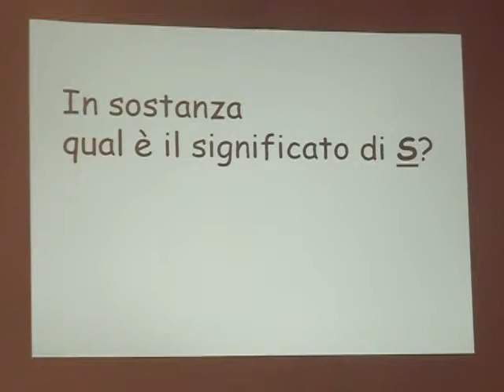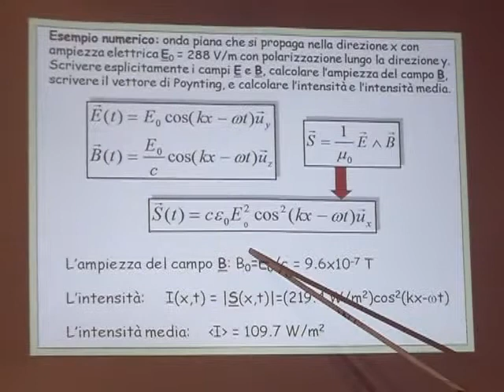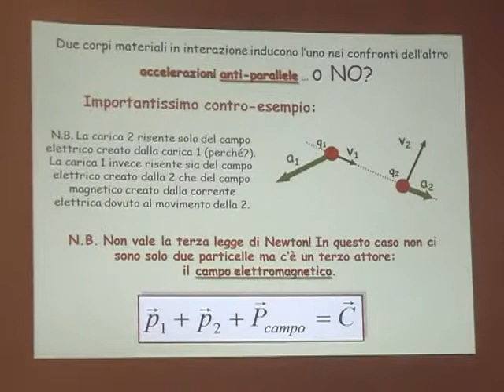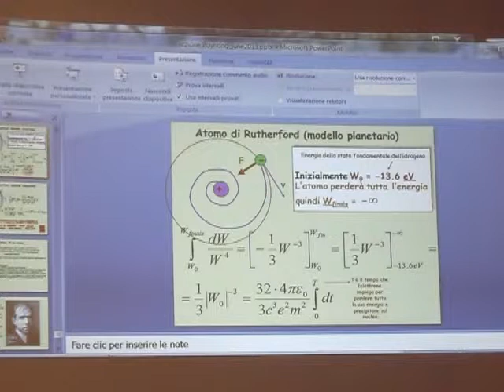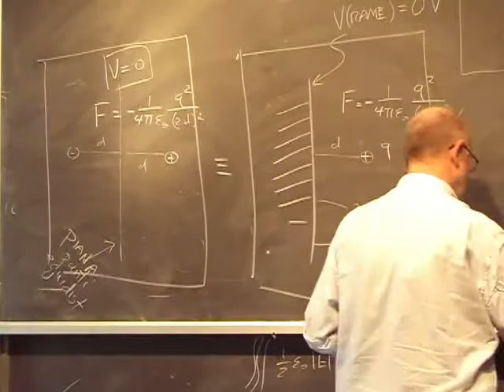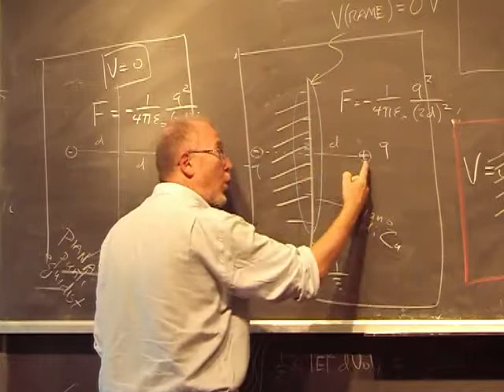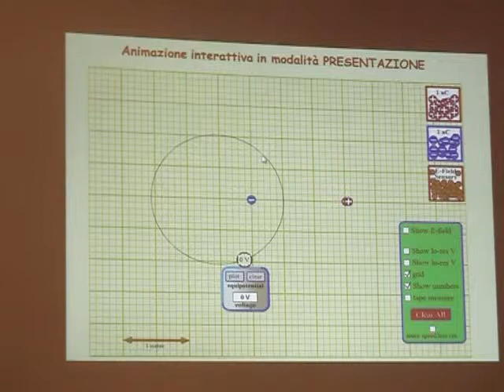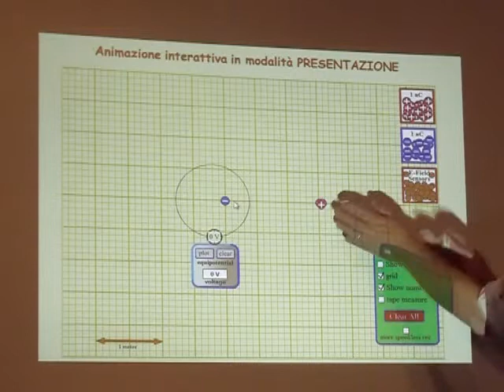Lezione 50c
- potenza istantanea - energia del campo elettrico - energia del campo magnetico - cenni crisi della fisica classica